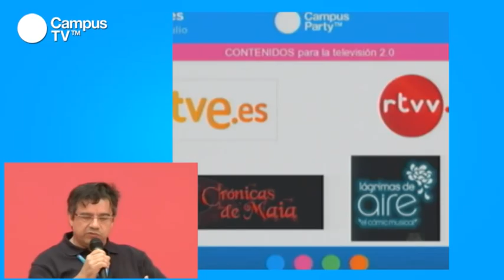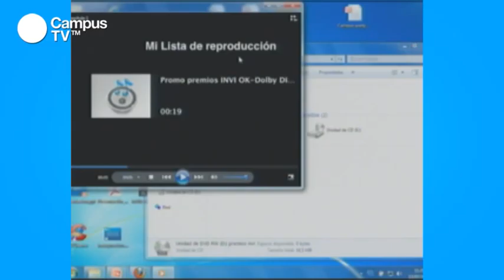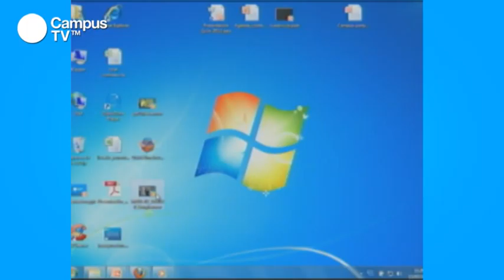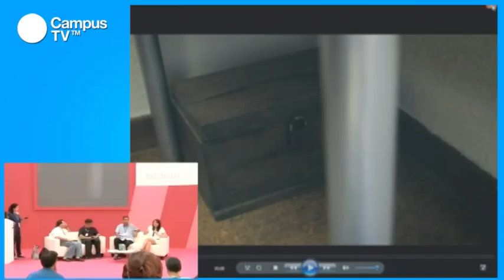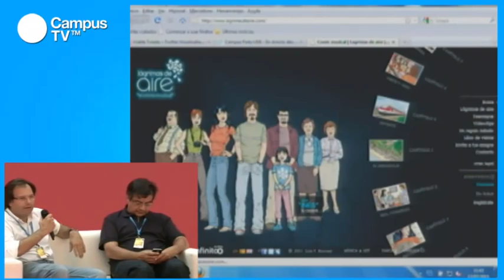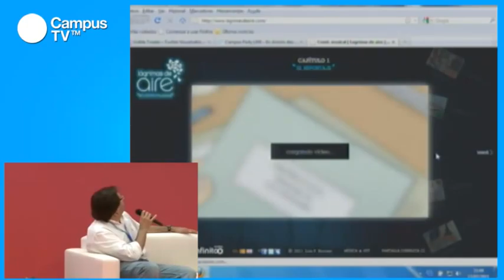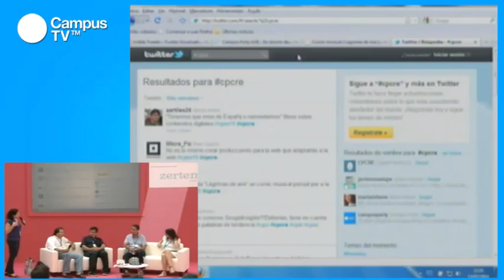CPES15 - Contenidos para televisión 2.0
Con la llegada de la TDT han surgido nuevos canales pero con la explosión de Internet están surgiendo muchos proyectos televisivos alternativos que nos proponen una nueva forma de entender los programas y las series. En esta mesa redonda vamos a reunir a varias personalidades que nos hablarán de cómo ven la televisión 2.0. ¿Cuál es su futuro? ¿Cómo evolucionará la relación entre la televisión tradicional y la red?

Ponentes: Bárbara López. Productora ejecutiva de Las crónicas de Maia, una miniserie que está triunfando en Internet por su cuidada estética. Guionista y directora de comunicación, comenzó su carrera en el teatro pero ha pasado por la televisión (gestmusic), la radio y la organización de eventos.
Francisco Asensi Director de Desarrollo de Negocio de RTVE.es, En los dos últimos años está implicado especialmente en los proyectos relacionados con las llamadas "televisiones conectadas" y, en particular, con el nuevo estándar impulsado por las televisiones públicas europeas: HbbTV, que pretende hacer realidad la promesa de la convergencia entre televisión e Internet y ofrecer la máxima interactividad a los televidentes.
Germà Arroyo. Jefe del departamento Multimèdia de RTVV.